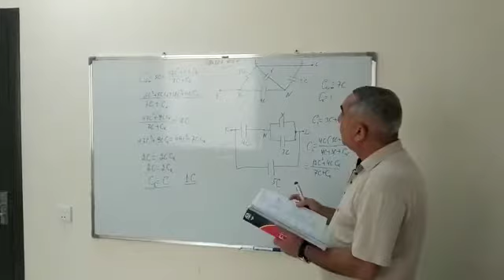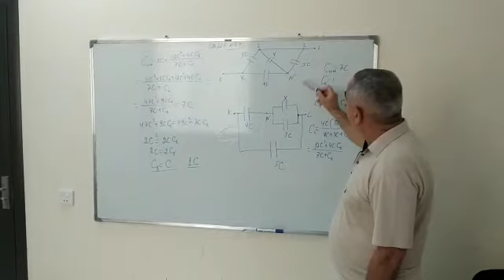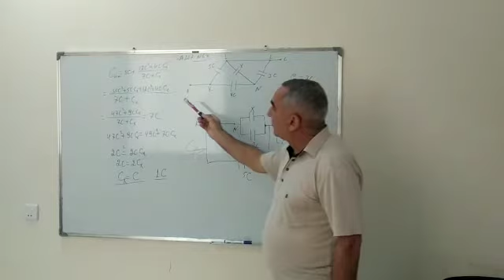MHM .Fizika test bankı.Elektrik tutumu. Kondensatorlar. Elxan İsgəndərov.